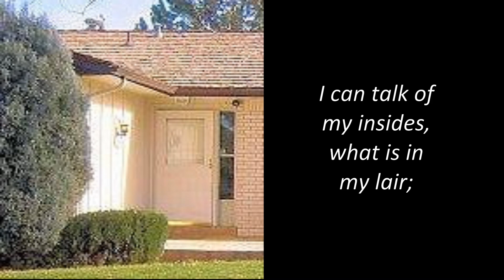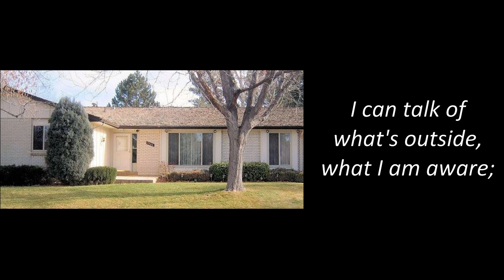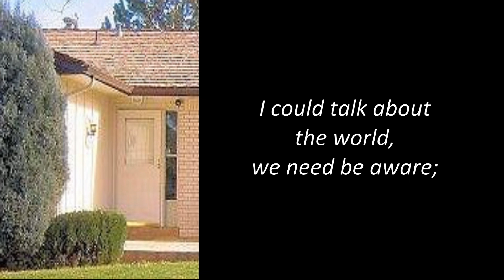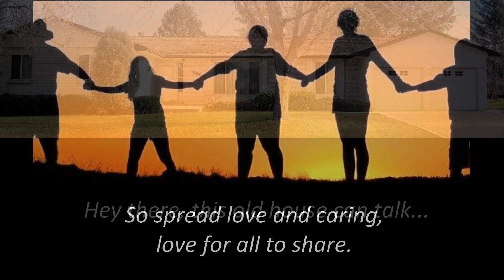House Talk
An old house shares views and insights.